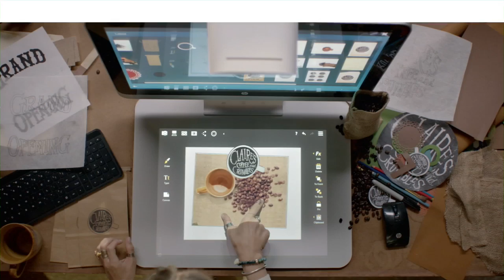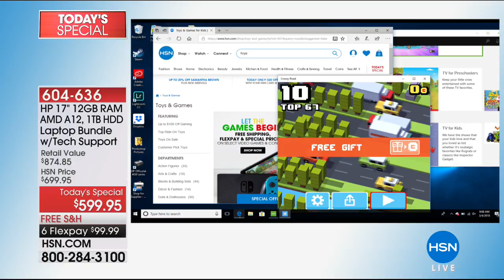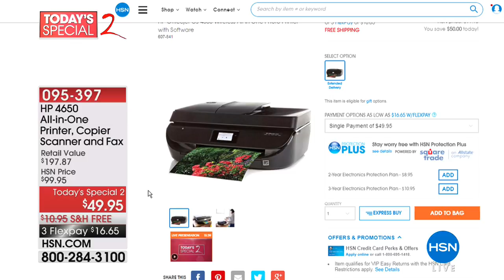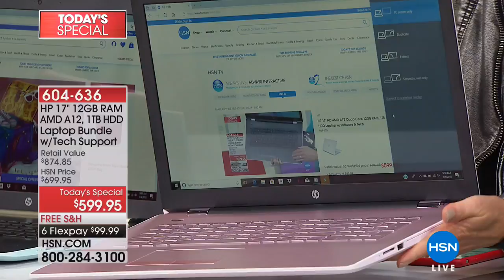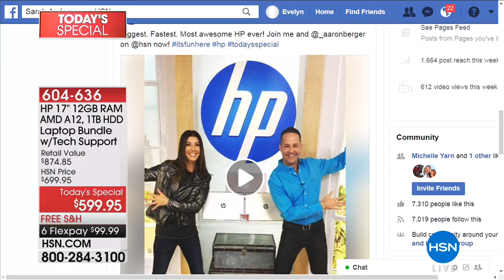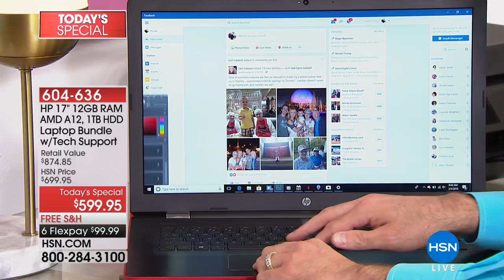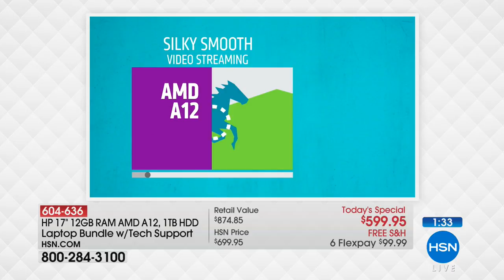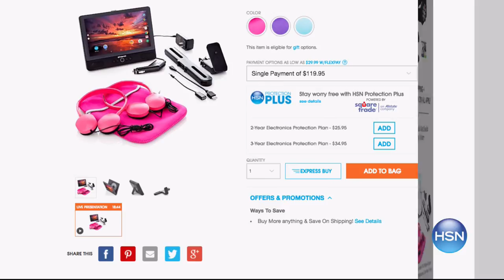HSN | HP Innovations 03.04.2018 - 09 AM